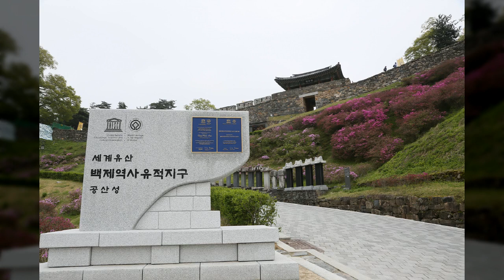송산리 고분군